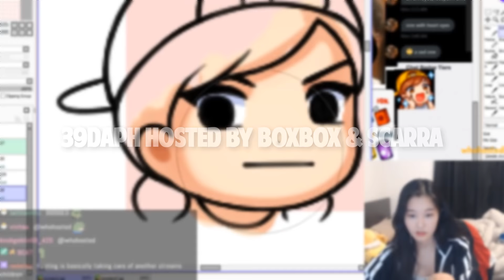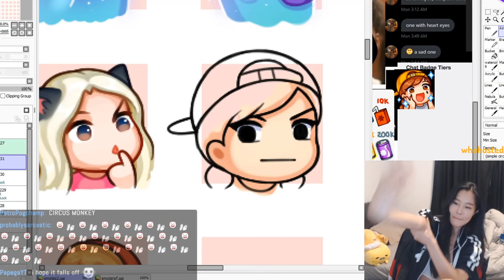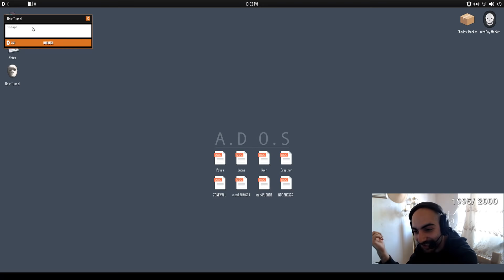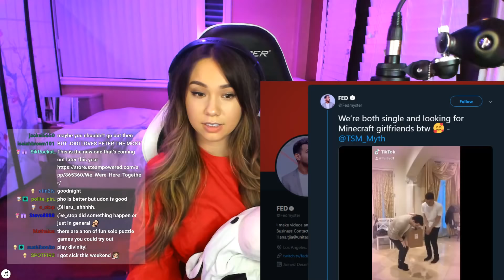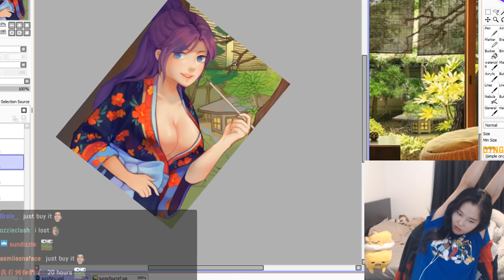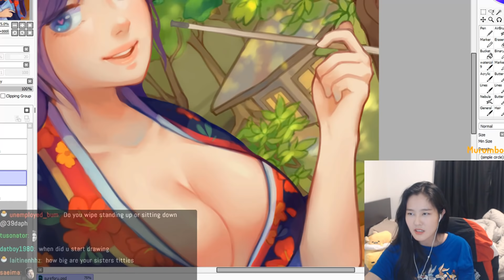Jodi Betrayed | Jaime & Ebi | Janet Realization | Daph's Message to Greek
Tik Tok is everywhere.